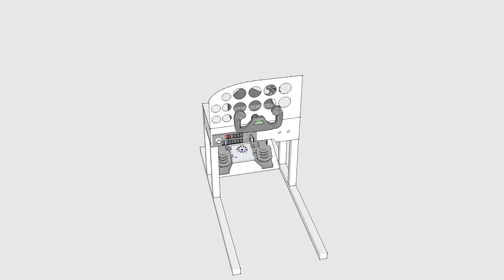DIY Virtual Reality Flight Simulator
I built a VR Flight Simulator I to train my hand-eye coordination of flying small airplanes. Check it out!

I built a home flight simulator based on HTC Vive and X-Plane 11 Flight Simulator. You get the feeling of control and you automatically try to reach the right switches when the VR-cockpit matches the actual mechanical layout. Best parts are when there is something that you panic upon - you get a realistic reaction from the user.

Saitek Pro Flight Switch Panel

Saitek Pro Flight Yoke and a throttle quadrant